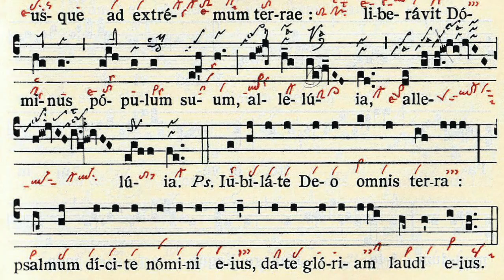Vocem Iucunditatis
5th Sunday of Easter Introit: Vocem Iucunditatis
Gregorian Chant

Translation:

Declare the voice of joy, and let it be heard, alleluia: declare it even unto the ends of the earth; the Lord hath delivered His people, alleluia, alleluia.

Shout with joy to God all the earth: sing ye a psalm to His name, give glory to His praise.

V. Glory be to the Father, and to the Son, and to the Holy Spirit.

Graduale Triplex used with permission, copyright Abbaye Saint-Pierre de Solesmes

If you'd like to purchase the Graduale Triplex or any other of the Solesmes chant books, please follow this link to the Abbey shop: